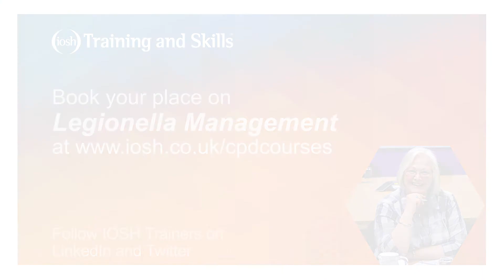IOSH CPD Course: Legionella Management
We met with a selection of delegates on our Legionella Management CPD course, hear what they think about the course and its benefits.

Discover our suite of Continuing professional development courses and book your place